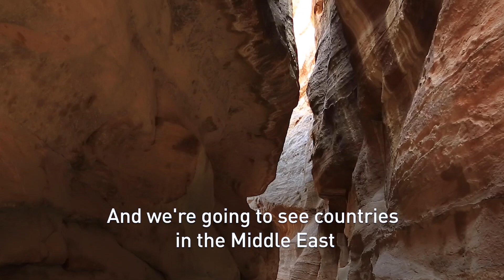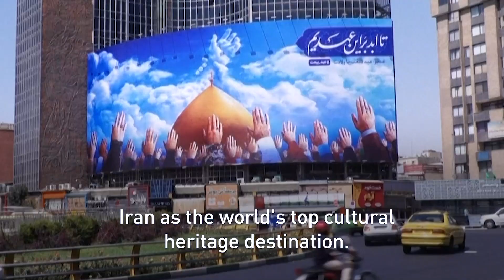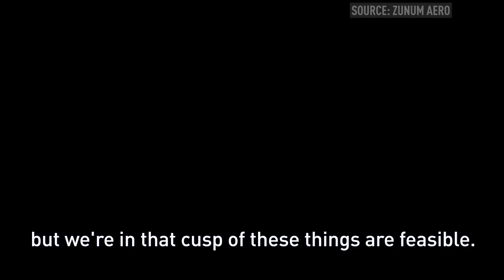The Future of Travel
See how technology is shaping the travel experience with virtual reality, holograms, and augmented reality. We talk to tourism futurist Ian Yeoman about the latest trends in travel in the future.